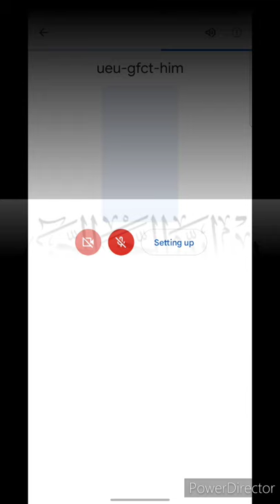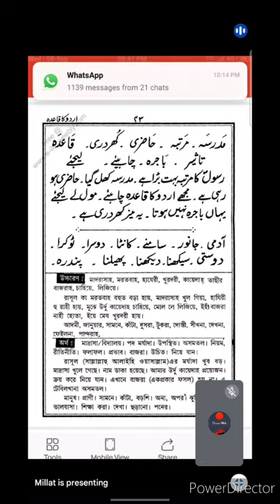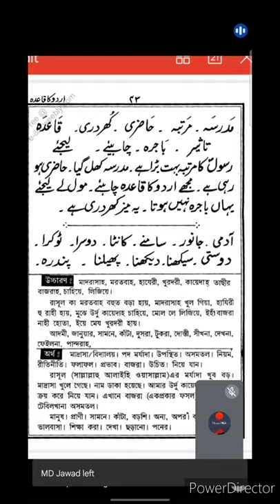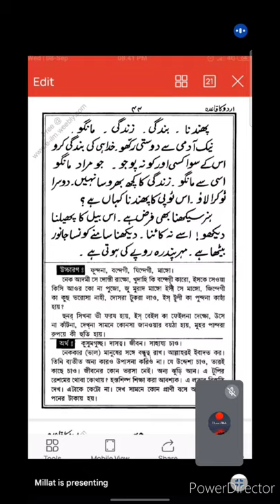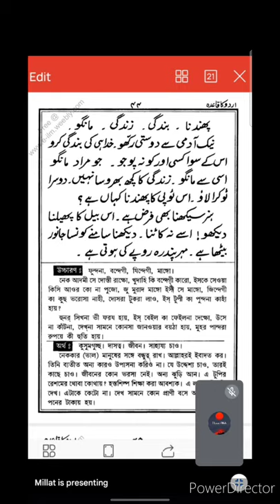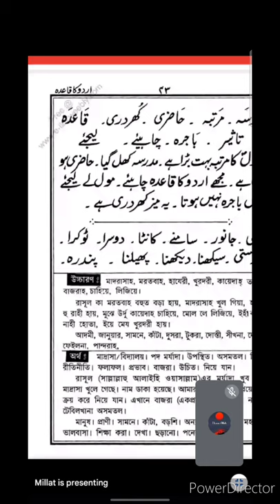Urdu Class with IJRA